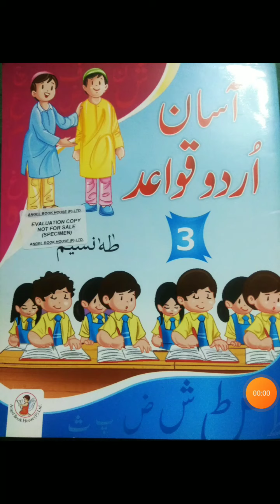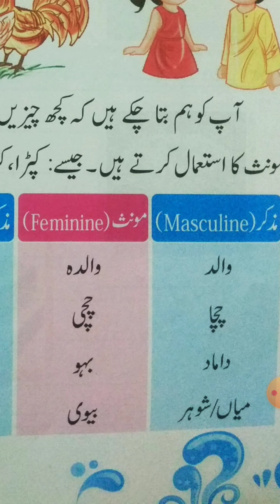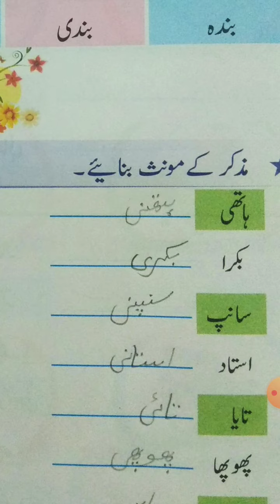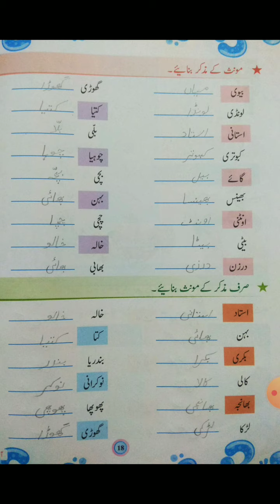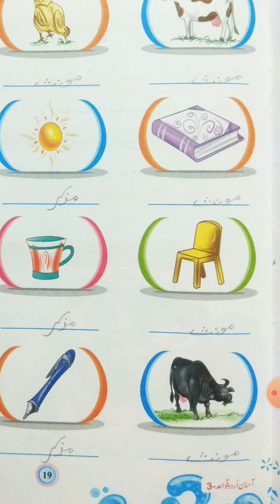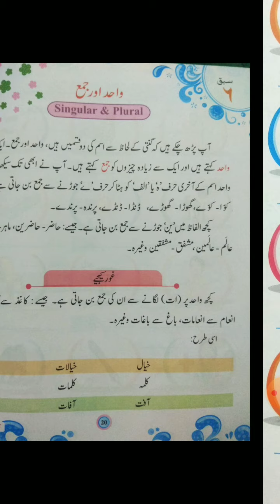URDU GRAMMAR CLASS 3 CH 5 BY MS ZEBA KHAN